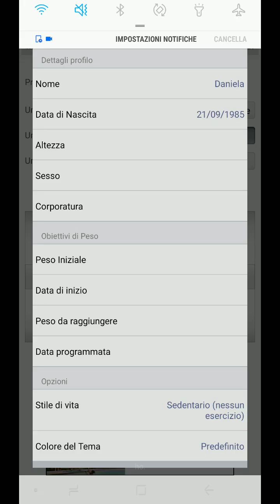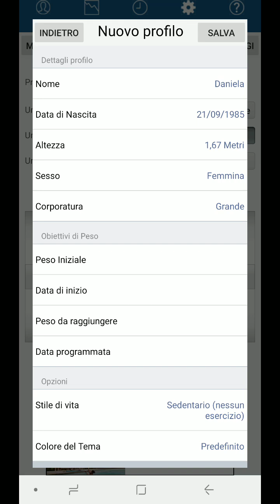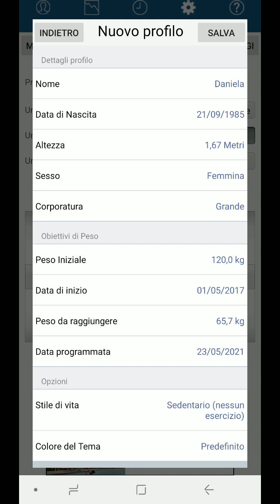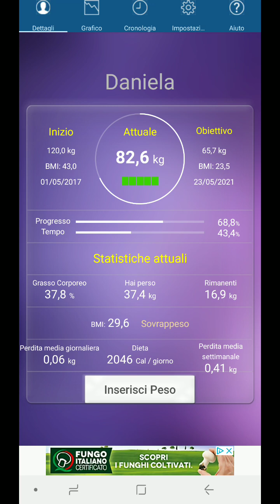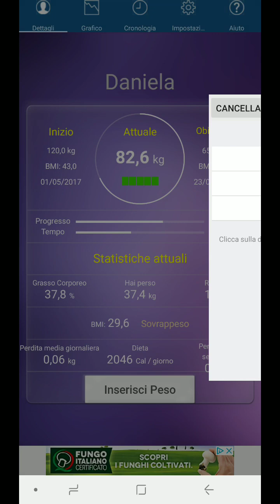CONTROLLA IL TUO PESO un app molto interessante